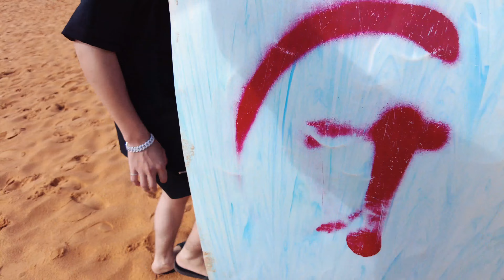trải nghiệm trượt cát ở đồi cát bay Phan Thiết - Mũi Né p.3